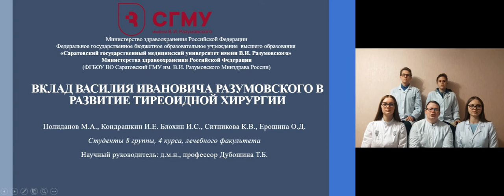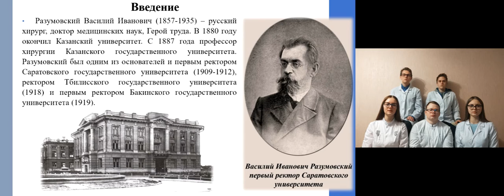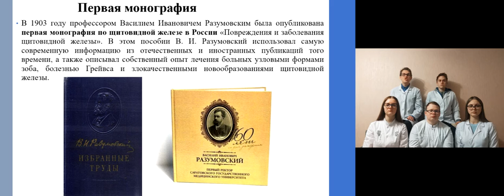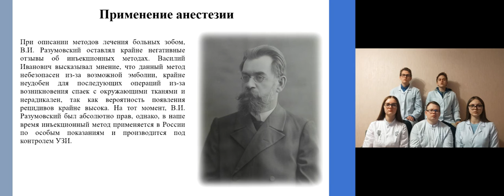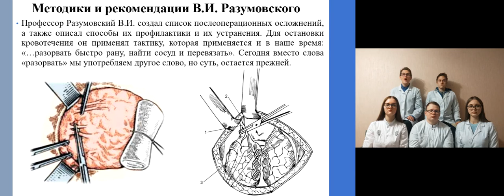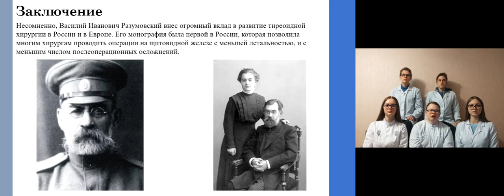ВКЛАД ВАСИЛИЯ ИВАНОВИЧА РАЗУМОВСКОГО В РАЗВИТИЕ ТИРЕОИДНОЙ ХИРУРГИИ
Кондрашкин Иван Евгеньевич – студ. 4 курса леч. фак. СГМУ им. В.И. Разумовского.
Ситникова Кристина Владимировна – студ. 4 курса леч. фак. СГМУ им. В.И. Разумовского.
Научный руководитель: Дубошина Татьяна Борисовна, д-р мед. наук, профессор кафедры факультетской хирургии и онкологии СГМУ им. В.И. Разумовского.